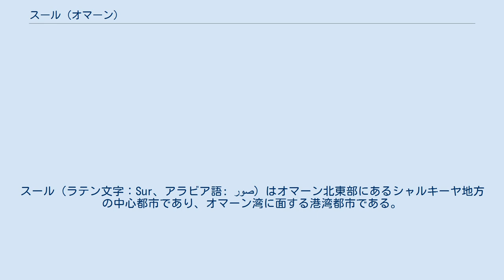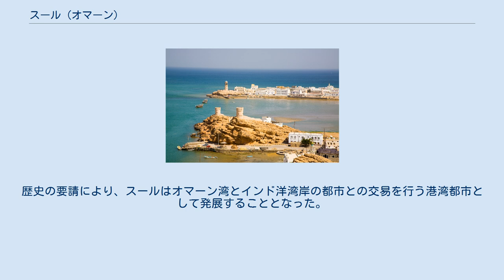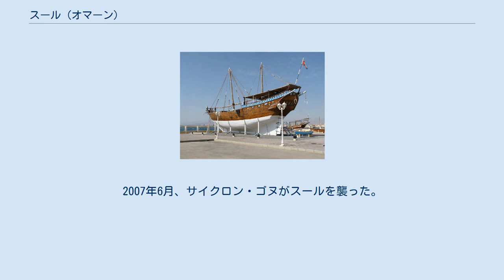スール (オマーン)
スール（ラテン文字：Sur、アラビア語: صور‎）はオマーン北東部にあるシャルキーヤ地方の中心都市であり、オマーン湾に面する港湾都市である。
オマーンの首都であるマスカットからは南東に150kmの地点にある。
スールは歴史的に船乗りの間で重要な目的地として知られていた。
現代でも、海はスールにおいて重要な存在で在り続けている。
2010年時点における人口は46,900人。
 6世紀までに、スールは東アフリカとの交易の中心都市として設立された。
16世紀、スールはポルトガルの支配下に入ったものの、オマーンのイマームナースィル・ビン・ムルシドにより開放された後はインドや東アフリカとの交易の中心地として経済復興を遂げた。
その後イギリスが奴隷貿易を禁止する19世紀半ばまでこの体制は続いた。
スールはスエズ運河開通式により影響力が低下、インドとの交易も減少した。
 スールで最も規模の大きな大学にスール応用科学大学がある。
この大学の学生数は4,000人以上であり、ビジネス、コミュニケーション、情報技術、デザインの学位を取得することが可能である。
スール応用科学大学はオマーン国内で有数のレベルの高い高等教育機関と考えられている。
スールには他にスール大学などがある。
 スールは木製の帆船の造船都市としてペルシア湾でも有数の有名な都市である。
歴史の要請により、スールはオマーン湾とインド洋湾岸の都市との交易を行う港湾都市として発展することとなった。
サンブークやガンジャなど多くの帆船がスールで建造されてきた。
これらの帆船はかつて中国、インド、ザンジバル、イラクなどを含む多くの国へと航海を行っていた。
これらの帆船は真珠採取にも用いられていた。
 現代では、スールは過去二世紀交易に使用されていたダウ船の主要造船都市としてその名をとどめている。
 スールは砂漠気候に属し、一年を通して降水量は少なく気温の高い厳しい気候である。
スールは港湾都市であるため、夜間の気温が急激に下るということはない。
雨季のような期間は存在しないが、3月は比較的湿度が高く、9月は湿度が年間を通じて最も低くなる傾向がある。
 時に、スールはサイクロンの被害をうけることがある。
2007年6月、サイクロン・ゴヌがスールを襲った。
また、2010年にはサイクロン・フェトによる被害を受けている。